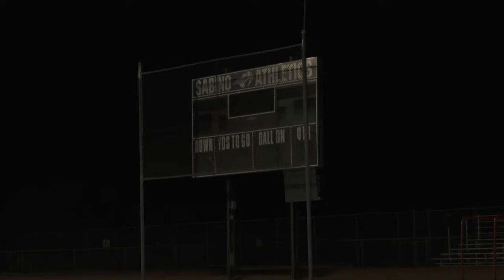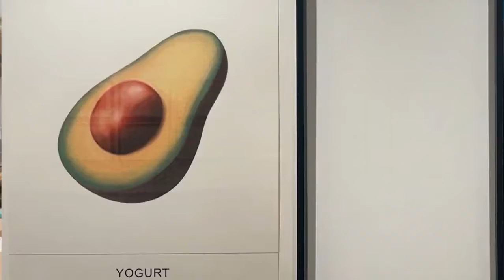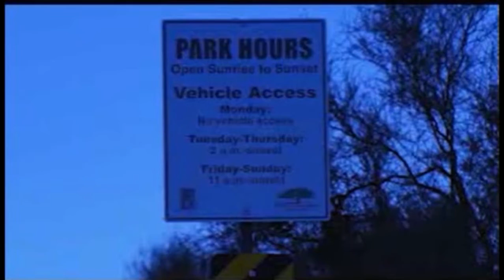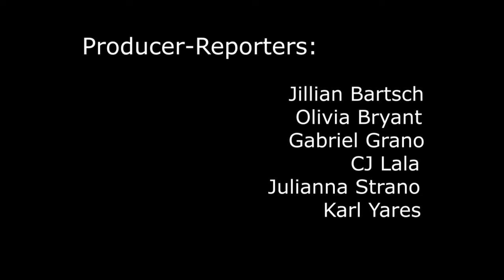Arizona Cat's Eye No 2 (Fall 2021)